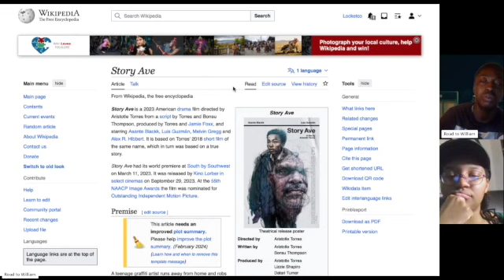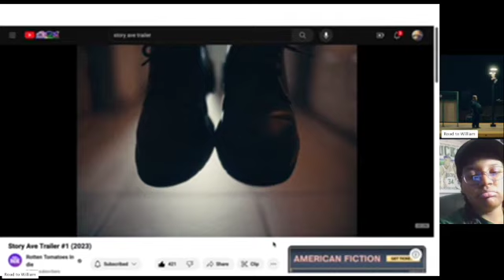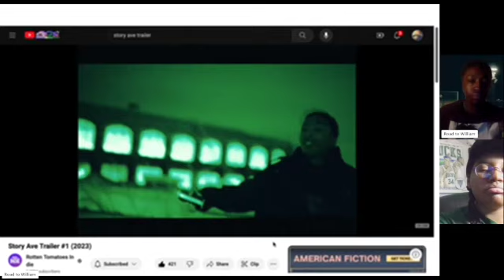Story Avenue Movie Recap 🎥